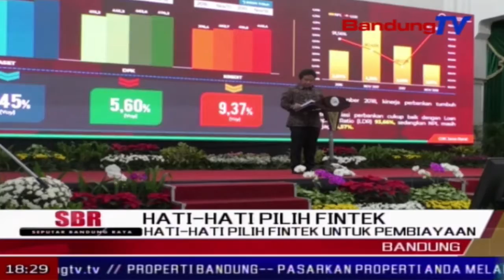Hati-Hati Pilih Fintek Untuk Pembiayaan | SBR | BANDUNGTV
SBR | BANDUNGTV | KRISANTY | Ketua dewan komisioner otoritas jasa keuangan atau ojk mengimbau, agar masyarakat berhati-hati dalam memilih finansial teknologi atau fintek dalam mencari pembiayaan. apalagi, saat ini ratusan fintek telah diblokir oleh ojk bekerjasama dengan kominfo, karena dilaporkan telah merugikan masyarakat.